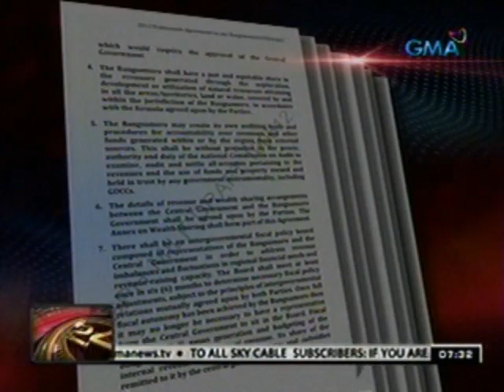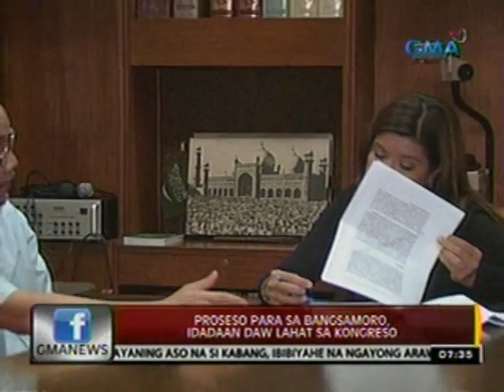24 Oras: Limang probisyang bumubuo sa ARMM, idinaan muna sa plebisit noong 1989